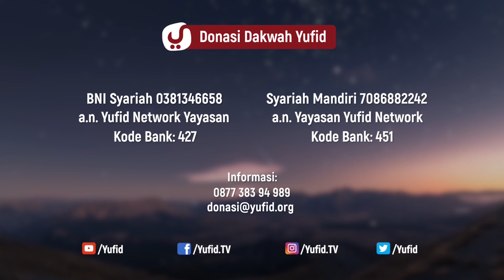Belajar Ilmu Agama: Apa saja kitabnya? - Ustadz Muhammad Romelan Lc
Merupakan faktor keberhasilan di dalam menuntut ilmu adalah belajar secara bertahap, terlebih lagi belajar Islam untuk pemula. Di dalam belajar ilmu ushul fiqih pelajarilah kitab ushul fiqih yang paling ringkas terlebih dahulu. Belajar tafsir alquran dari yang paling ringkas, misalnya kitab tafsir jalalain kemudian kitab tafsir ibnu katsir. Belajar hadits untuk pemula, belajar sirah nabawiyah mulailah dengan belajar kitab sirah nabawiyah yang ringkas, mustholah hadits mulailah dengan kitab mustholah hadits yang ringkas, belajar ilmu tajwid mulailah dengan kitab ilmu tajwid yang ringkas, dan belajar nahwu sharaf juga menggunakan kitab yang ringkas terlebih dahulu.

wallahu a'lam.